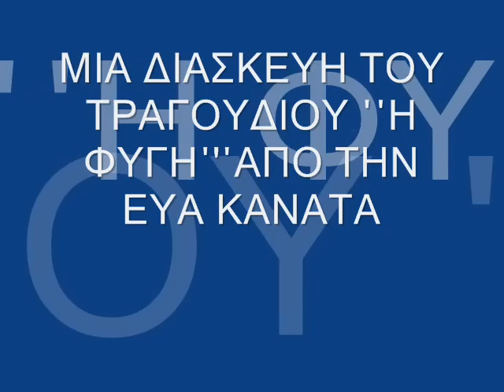ΕΥΑ ΚΑΝΑΤΑ ΄΄ Η ΦΥΓΗ΄΄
ΜΙΑ ΔΙΑΣΚΕΥΗ ΤΟΥ ΤΡΑΓΟΥΔΙΟΥ Η ΄΄ΦΥΓΗ΄΄ ΑΠΟ ΤΗΝ ΕΥΑ ΚΑΝΑΤΑ ( ΖΩΝΤΑΝΗ ΗΧΟΓΡΑΦΗΣΗ )